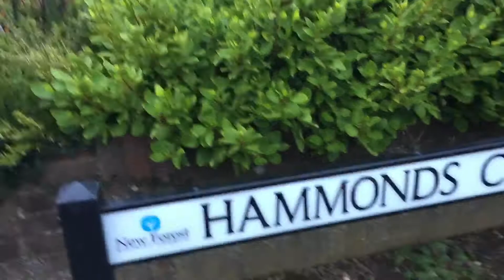4th park video